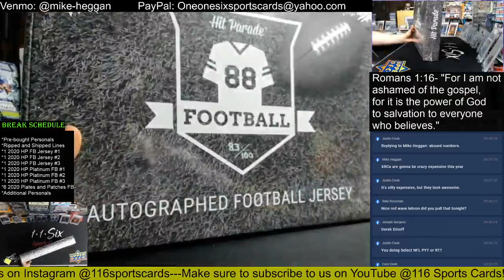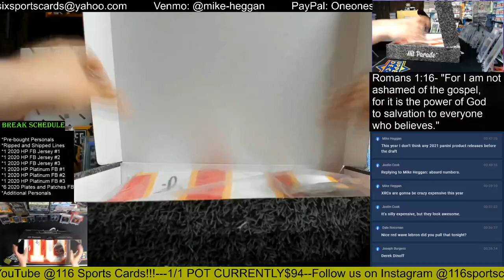2020 Hit Parade Autographed Football Jersey 1 Box Group Break #2!!!!!